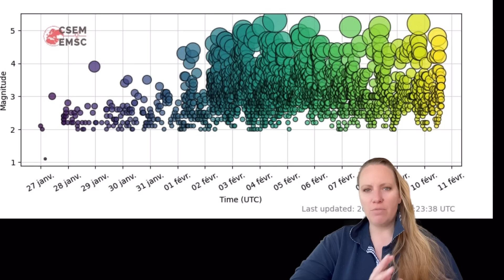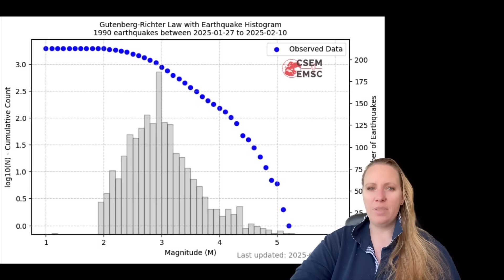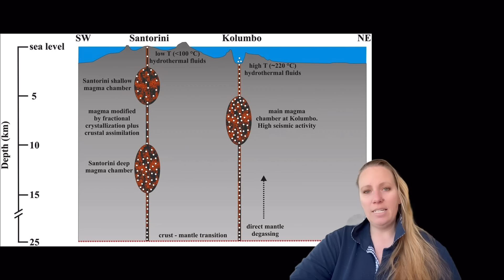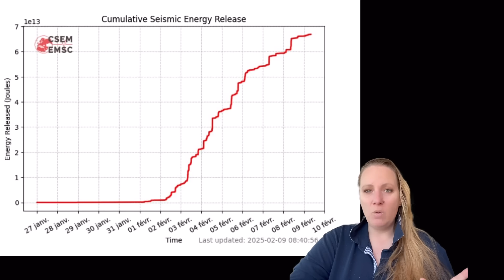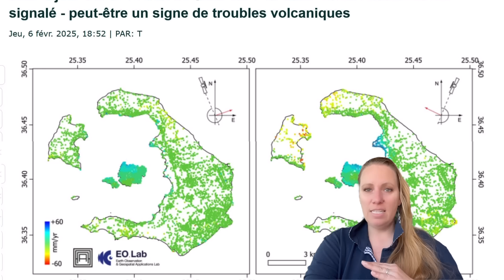Alarming Developments at Santorini: Higher Magnitudes in a shorter period of Time !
Two Threats at the SAME time: Tectonic AND Volcanic - could cause Eruptions, BIG Quakes and Tsunamis. Santorini faces Multiple Threats at the same time and Activity intensifies